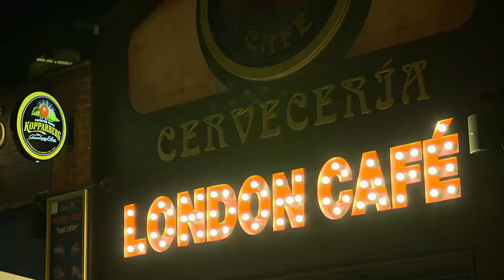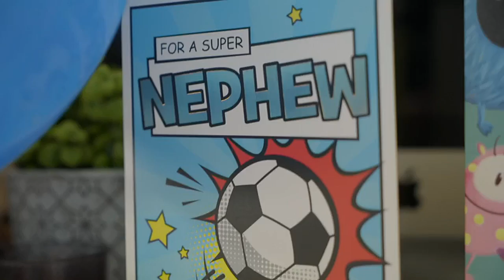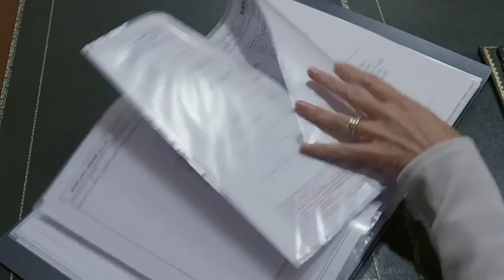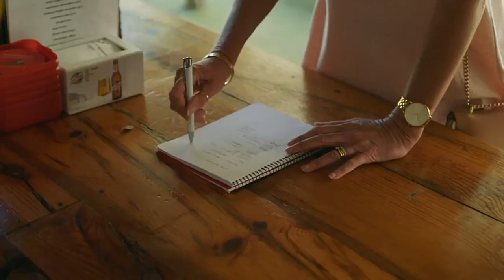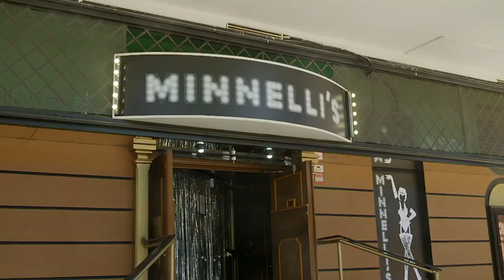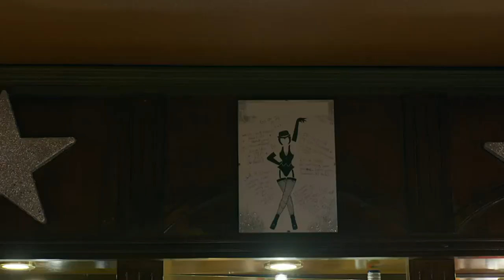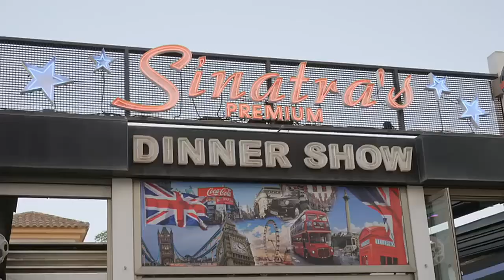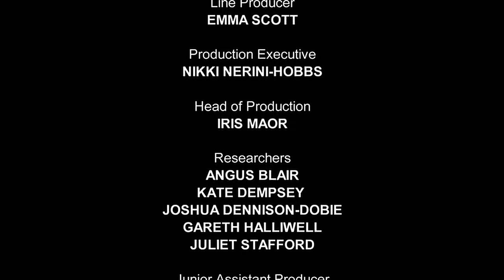Bargain Loving Brits In The Sun S09E16